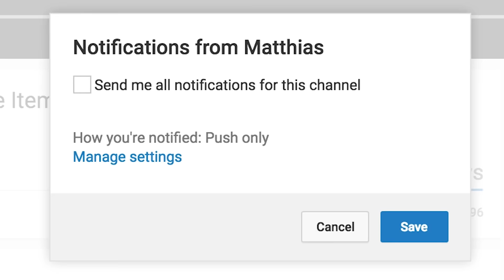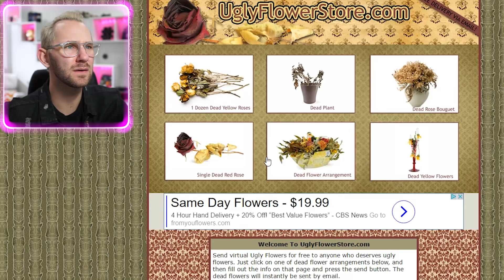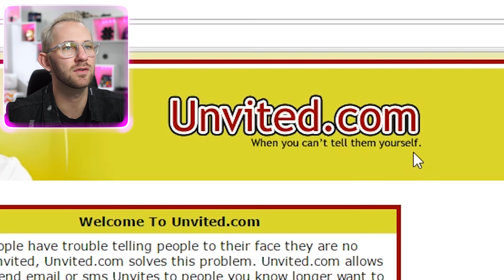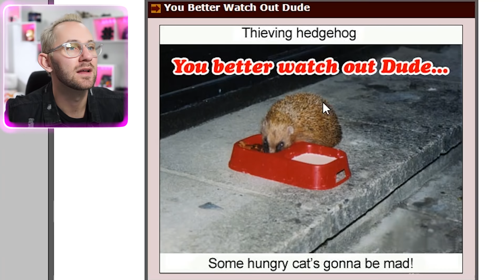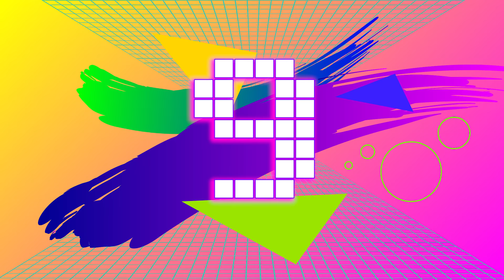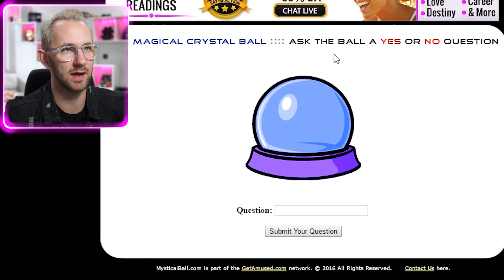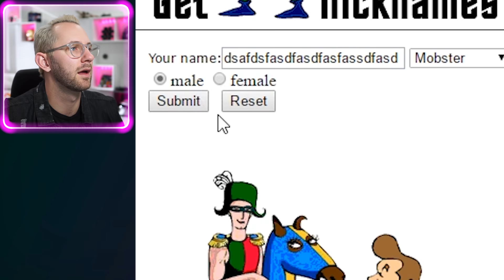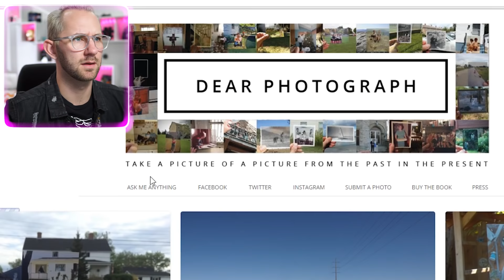Bottle Flipping? | 15 Websites That Will Cure Your Boredom!